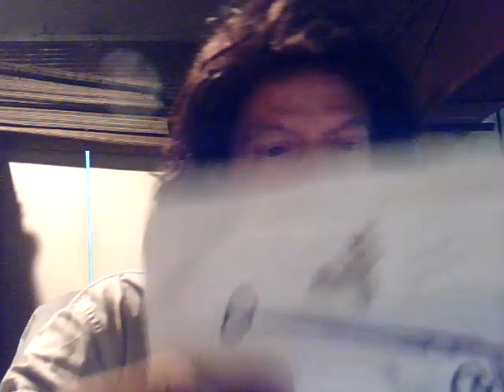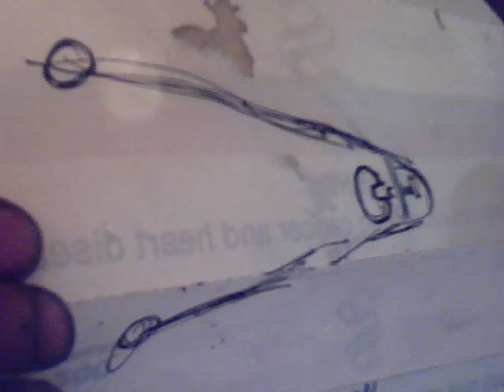Harley alignment rear wheel machine accurate